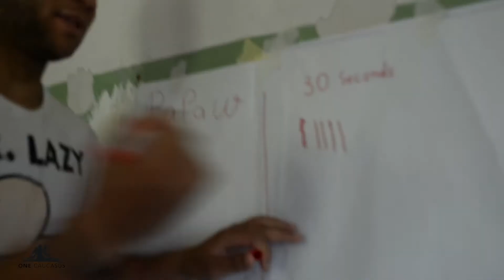OC Workshops - Training the Trainers